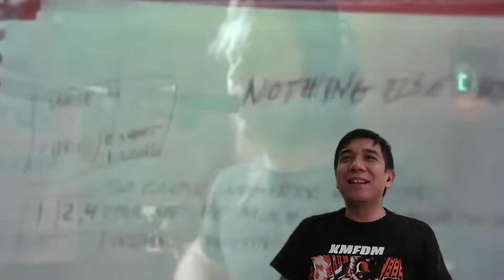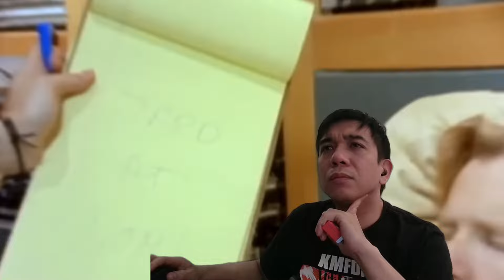Metallica HATER Listens to The Black Album (FIRST TIME REACTION)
0:00 Intro
1:40 "Enter Sandman"
10:37 "Sad but True"
16:28 "Holier than Thou"
20:16 "The Unforgiven"
26:40 "Wherever I May Roam"
32:49 "Don't Tread on Me"
36:51 "Through the Never"
40:56 "Nothing Else Matters"
48:05 "Of Wolf and Man"
52:26 "The God That Failed"
58:07 "My Friend of Misery"
1:05:00 "The Struggle Within"
1:08:58 Outro